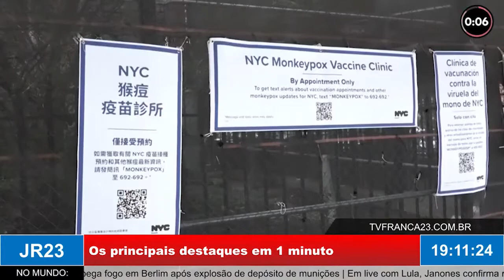MINUTO JR: os principais destaques do dia em 1 minuto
Matéria do JR 23, edição de quinta-feira, 4 de Agosto de 2022.